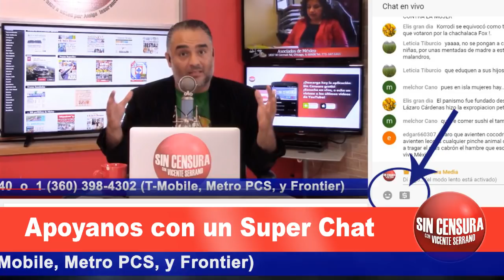¡SALUDOS, ÉLITE PRIISTA!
Así hablan los que quieren recuperar al PRI... Mejor ya lárguense a la chingada